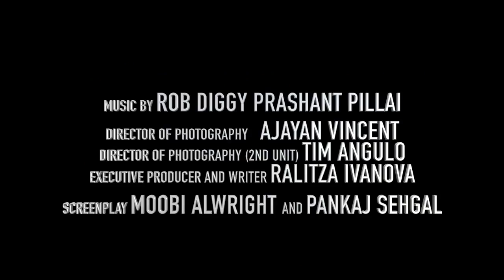Gandhi: The Conspiracy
(New Trailer)

Gandhi The Conspiracy is a conspiracy theory period movie based on true events, that led to the eventual assassination of Mahatma Gandhi. The movie demonstrates a violent India, at the backdrop of a non- violent Gandhi, and hard-line fanatic mind-sets beginning to grow roots in an India divided on the basis of religion. The feature is a story of three police officers in different parts of India, who, well aware of the intelligence that Gandhi’s life in under threat, must take key decisions that would eventually either save the Mahatma or the country.